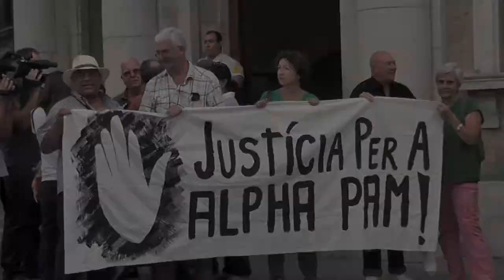Justícia per a Alpha Pam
Imatges recollides en vídeo de la concentració convocada el divendres 27 de setembre a les portes dels Jutjats de Palma, reclamant JUSTÍCIA per al senegalès mort a Mallorca de tuberculosi Alpha Pam